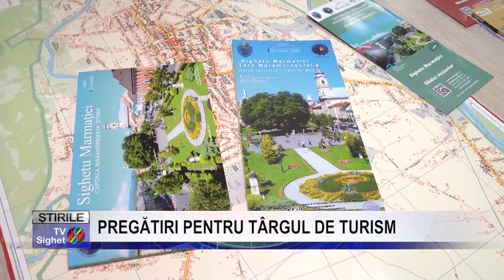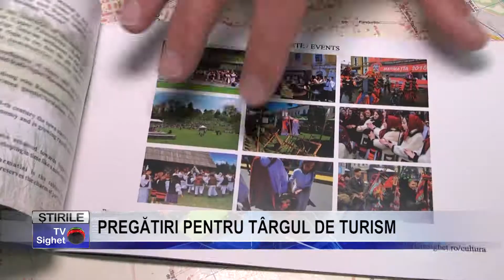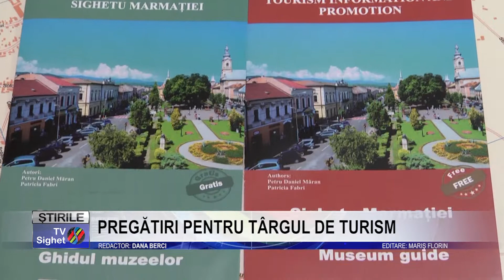Stire 11 PREGĂTIRI PENTRU TÂRGUL DE TURISM